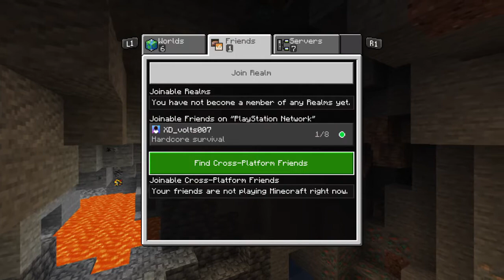Mining... Quietly (Minecraft hardmode ep3 part 2)